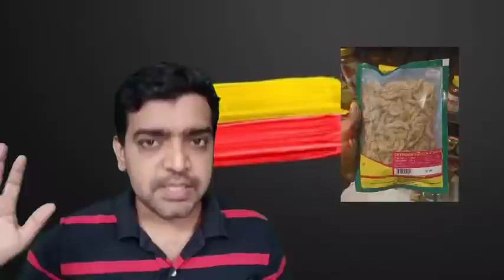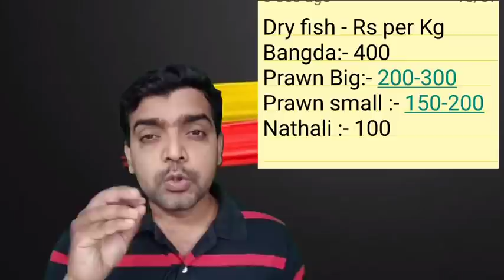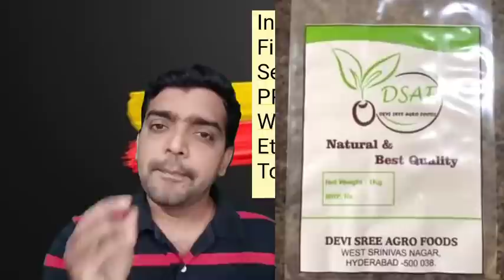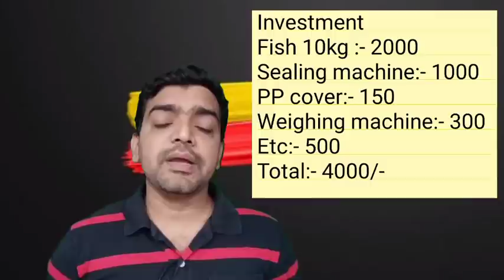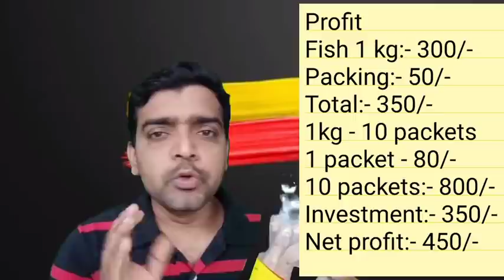ಡ್ರೈ ಫಿಶ್ ಬಿಸಿನೆಸ್, dry fish business plan, low investment high profit.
sealing machine

weighing machine